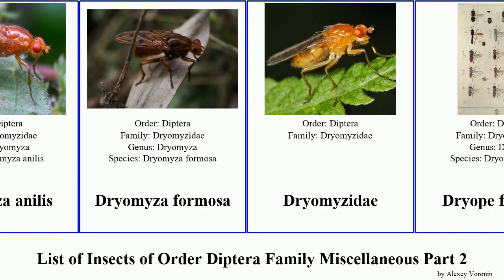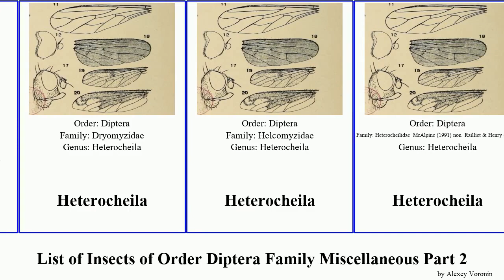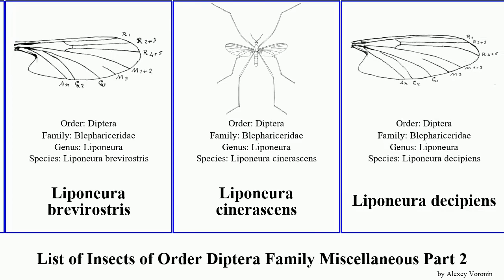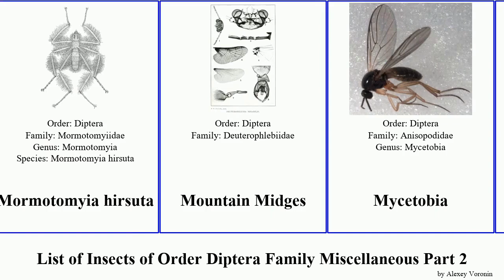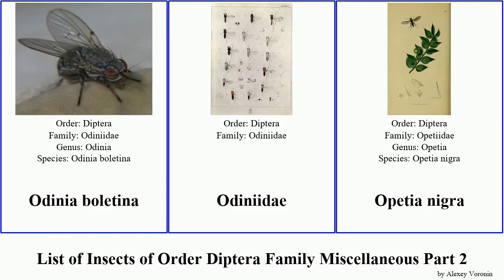List of Insects of Order Diptera Family Miscellaneous Part 2 flies formosa rara nigra obscura Dixa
Diastata fuscula
Diastata nebulosa
Diastata ornata
Diastatidae
Diogma glabrata
Dixa dilatata
Dixa nebulosa
Dixa nubilipennis
Dixella
Dixella martinii
Dryomyza anilis
Dryomyza formosa
Dryomyzidae
Dryope flaveola
Empidideicus pentagonius
Eremochaetidae
Fergusonina
Fergusoninidae
Flower-loving flies
Geomyza pilosula
Glossina morsitans
Glossina palpalis
Gymnochiromyia flavella
Hapalothrix lugubris
Helcomyza ustulata
Heleodromia immaculata
Heterocheila
Heteromyza atricornis
Heteromyza rotundicornis
Hilarimorphites burmanica
Hirmoneura obscura
Ibisia
Ibisia marginata
Isomyia senomera
Lampromyia
Leiomyza laevigata
Leucopis
Liogma nodicornis
Liponeura brevirostris
Liponeura cinerascens
Liponeura decipiens
Lonchaea chorea
Lonchoptera bifurcata
Lonchoptera lutea
Longhorn Cactus Fly
Macroceridae
Megamerina dolium
Mesembrinellidae
Micro Bee Flies
Mischoderus annuliferus
Moegistorhynchus longirostris
Mormotomyia hirsuta
Mountain Midges
Mycetobia
Mycetobia pallipes
Napaeosciomyza spinicosta
Napaeosciomyza rara
Neocurupira chiltoni
Neorhynchocephalus sackenii
Neotanypeza abdominalis
Net-winged Midges
Neuroctena anilis
Nothybus
Nycteribiidae
Odinia
Odinia boletina
Odiniidae
Opetia nigra
Opetiidae